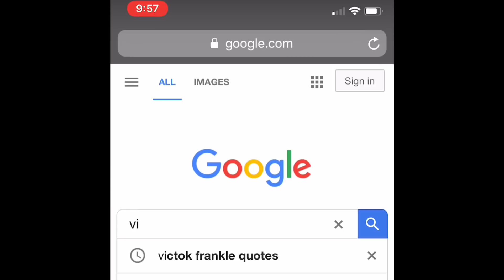Counseling Convos: Active Observation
Check out the resources I use as a Therapist below. If you’re a counselor, you need these!

While the rest of the world is taking about Michael Jackson,  Aaron Rodgers, and Teddy Bridgewater- I’m here having my own conversation.

Geries Shaheen is a Licensed Professional Counselor and Nationally Certified Counselor operating in and around St. Louis Missouri. Geries teaches psych classes as a professor at Saint Louis Christian College and offers Adolescent/ Family Therapy through Preferred Family Healthcare. Geries holds his MA in Professional Counseling from Lindenwood University, BA in Intercultural Studies from Lincoln Christian University, and holds a certificate in Life Coaching, Geries provides life coaching services to clients online globally.

*Counseling Scholarship Program: By being an Amazon Affiliate, I am able to give a portion of proceeds of materials sold go to cover counseling services services to low income individuals/ families.